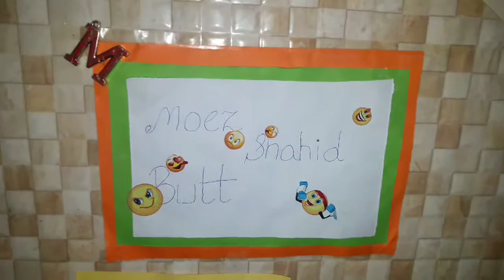My New Setup Tour|Moiz Shahid Butt